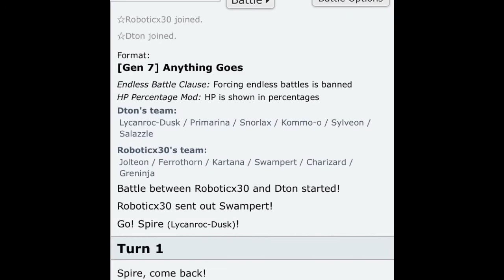Pokemon showdown vs TRS Xero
A quick anything goes between me and TRS Xero on Pokemon showdown.